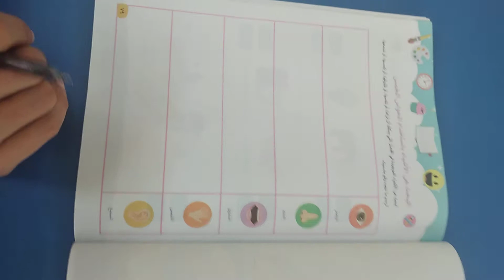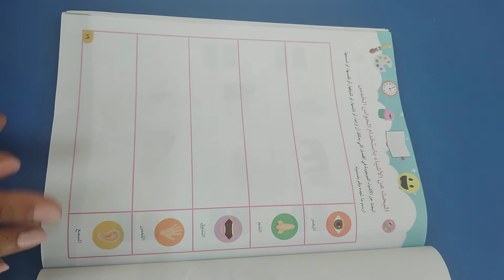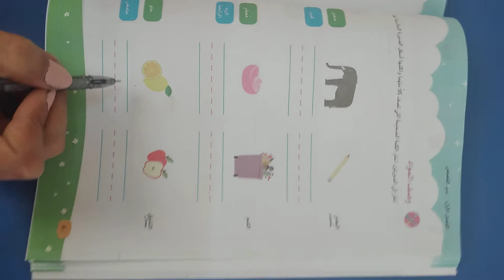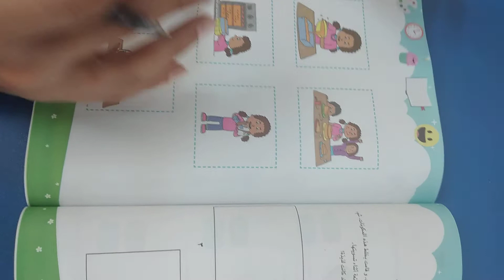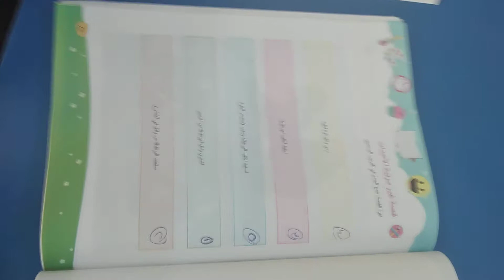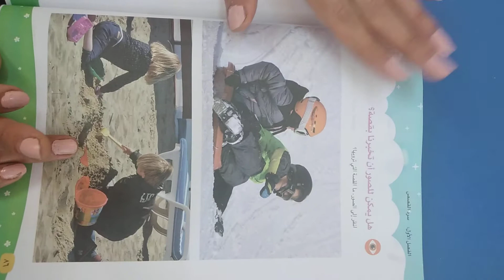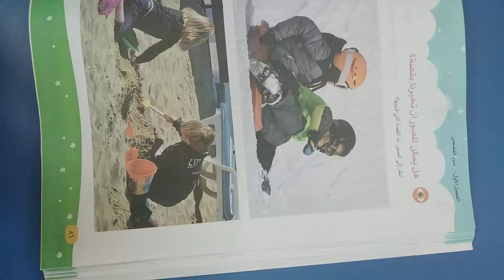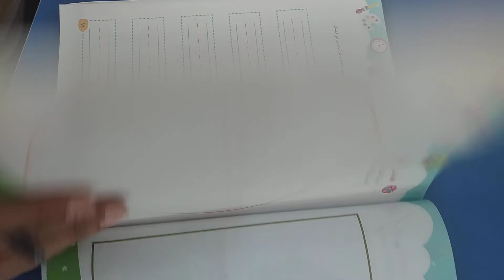الحواس الخمسة - متعدد التخصصات- grade 1